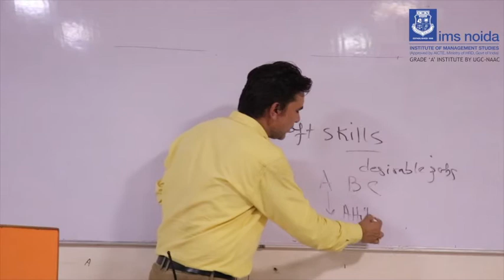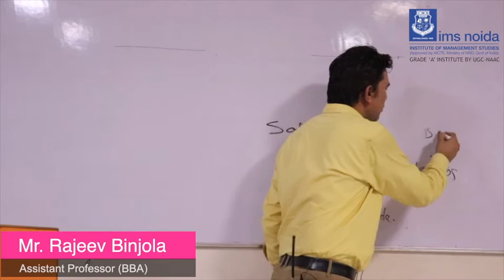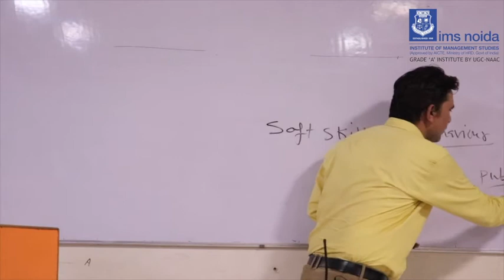Soft skills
Subject: PD (VAC)
Subject Code: BBA -3rd Sem
Description:- This video describes soft skills which is very important in one's life  its an ability to grab a desirable job through soft skills. These videos explain the abc of soft skills like attitude, Behaviour and communication skills very useful for college students and job seekers.
Delivered by  Mr. Rajeev Binjola
  Assistant Professor